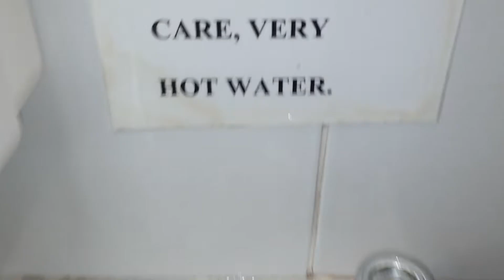Moto Reading Eastbound M4 services 90s Armitage Shanks sink and Airforce hand dryer 11th July 2020